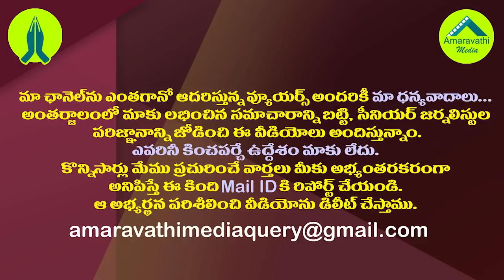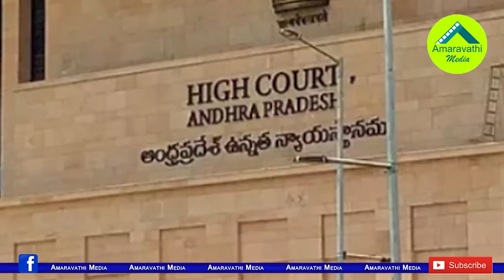ఫోన్ ట్యాపింగ్ పేరుతో చంద్రబాబు డేంజర్ గేమ్.!|Chandrababu Political Game with Phone Tapping Charges!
TDP Chief Chandrababu Naidu's Phone Tapping Allegations on YS Jagan Government are Creating Sensation after same allegations on Telangana CM KCR earlier. Based on this, it is understood that Chandrababu Naidu has targeted the Both Chief Ministers with allegations of phone tapping.